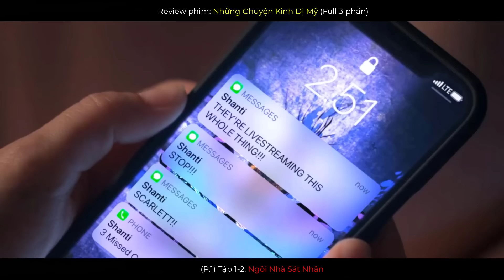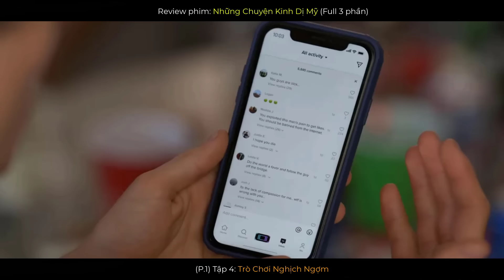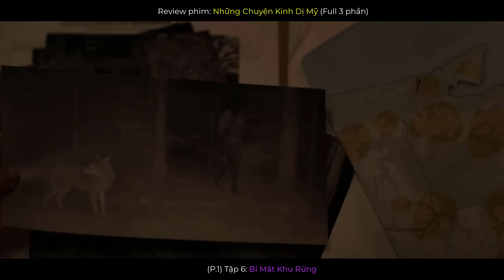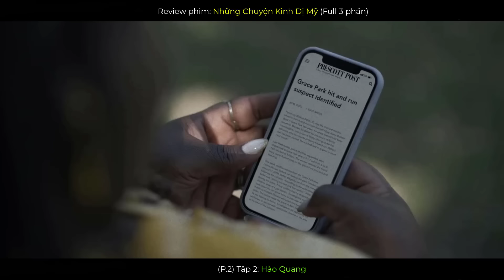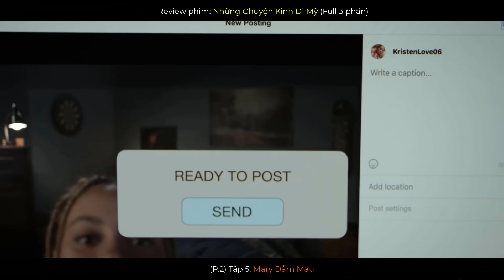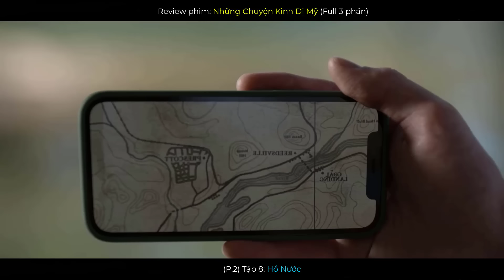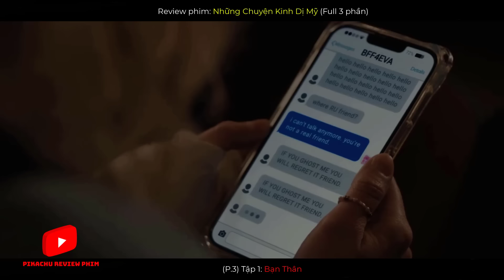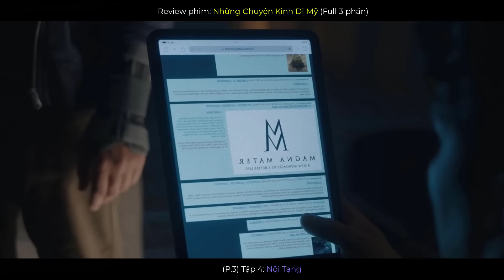Review Phim NHỮNG CHUYỆN KINH DỊ MỸ (Full 3 Phần) | Tổng Hợp Những Truyền Thuyết Đô Thị Đáng Sợ Nhất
American Horror Stories (full season 1,2,3), là bản tổng hợp 3 phần phim của series NHỮNG CÂU CHUYỆN KINH DỊ MỸ. Những ai chưa xem thì nên cân nhắc vì video sẽ spoil toàn bộ nội dung chính của bộ phim. Các bạn có thể xem phim tại HULU để ủng hộ nhà làm phim nhé.
00:00 Tập 1+2 - Ngôi Nhà Sát Nhân
09:21 Tập 3 - Bộ Phim Bị Nguyền Rủa
14:10 Tập 4 - Trò Chơi Nghịch Ngợm
18:45 Tập 5 - Mang Thai
24:38 Tập 6 - Bí Mật Khu Rừng
29:09 Tập 1(Mùa 2) - Ngôi Nhà Búp Bê
34:38 Tập 2 - Hào Quang
39:37 Tập 3 - Sát Nhân Đêm Khuya
43:31 Tập 4 - Cô Gái Vắt Sữa
48:00 Tập 5 - Mary Đẫm Máu
53:32 Tập 6 - Phẫu Thuật Thẩm Mỹ
57:33 Tập 7 - Tử Thi
01:02:16 Tập 8 - Hồ Nước
01:06:40 Tập 1(Mùa 3) - Bạn Thân
01:13:56 Tập 2 - Trợ Lí Ảo
01:18:43 Tập 3 - Sán Dây
01:23:08 Tập 4 - Nội Tạng
Mọi hình ảnh và âm thanh đều thuộc sở hữu bản quyền của tác giả và nhà sản xuất phim. Tài liệu được dùng dưới dạng "Fair-used". Kênh không sở hữu bất kì hình ảnh nào. Các bạn hãy xem phim ở website chính thống để ủng hộ bản quyền tác giả.